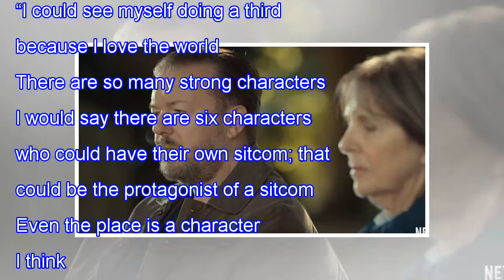Ricky Gervais Reaches General Agreement With Netflix When 'After Life' Returns For Season 3 – Up ...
Ricky Gervais Reaches General Agreement With Netflix When 'After Life' Returns For Season 3 – Up News Info